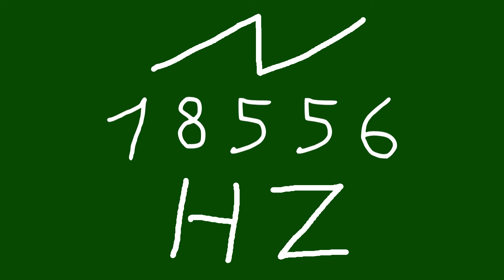18556 hz saw